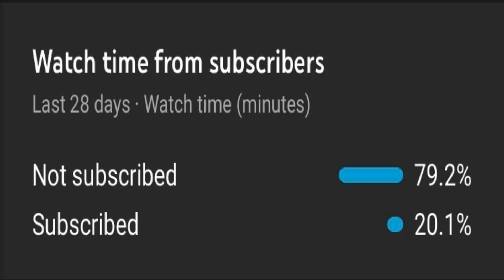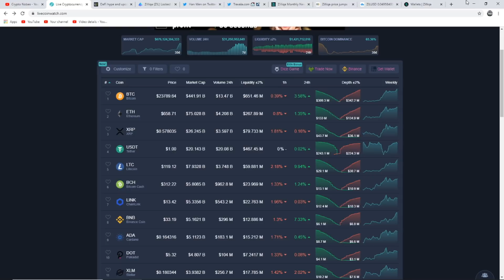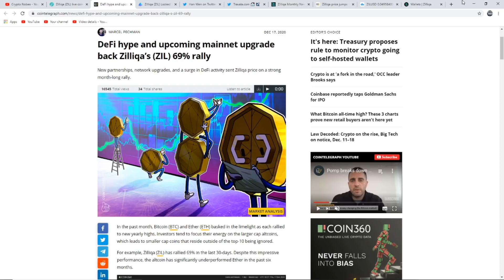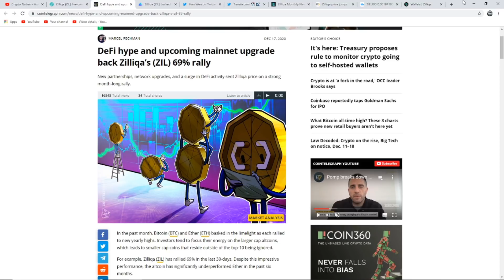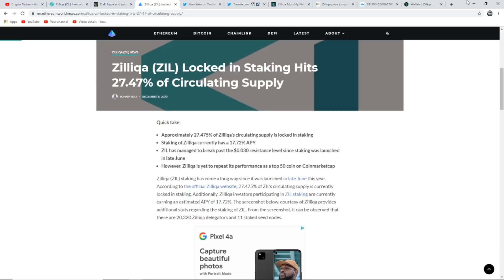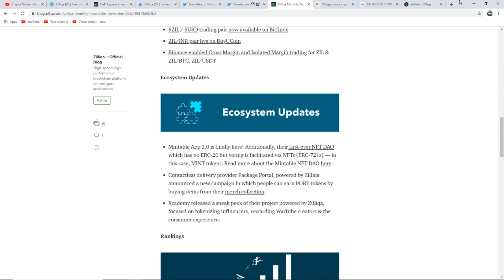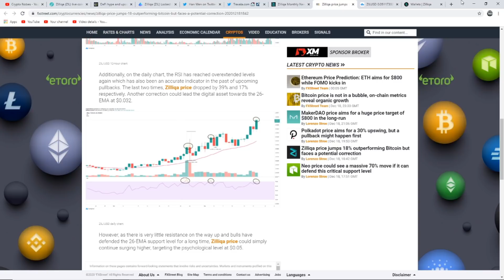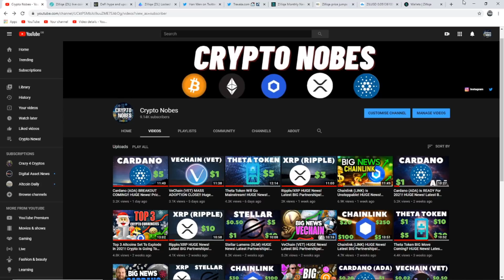Zilliqa (ZIL) Will Make Millionaires! HUGE News! Price Analysis & More!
In this video I go through Zilliqa's (ZIL) latest big news as its price has been on fire recently! we take a look why & a price Analysis too! We also take a look at how ZIL could help fix some of the biggest problems the world is facing today as fixing this could lead to prices we dream of if all goes to plan! The next few steps could lead to this next big bull run & Crypto technology as the future! We look at the ZIL price chart using analysis, latest BIG news. ZIL chart. what can we expect in the future. price look and is it too late to buy? This is my opinion. And things can change. But hopefully you learn a little here.

0:00 - Intro | Market Recap Overview
2:28 - DeFi hype and upcoming mainnet upgrade back Zilliqa’s (ZIL) 69% rally
5:08- Zilliqa (ZIL) Locked in Staking Hits 27.47%
7:02 - Zilliqa Monthly Newsletter
8:11 - Zilliqa (ZIL) Price Analysis
10:14 - Join My Patreon & My Final Thoughts!

I am a big fan of Crypto and I will be hopefully bringing you information you didn't know about! I am very bullish on crypto and I want to help as many people as I can! Stay Safe Stay Rich!